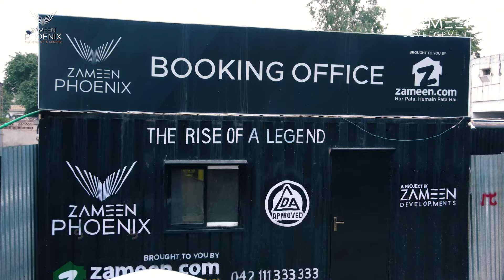Zameen Phoenix construction update May 2024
The jewel in the crown of the Sukh Chayn Gardens Society in Lahore, Zameen Jade acts as the beacon of light at the entrance of the community. Encapsulating and engaging, the monumental scale of the project offers 415 apartments that are truly unique in ethos, context and design. Modern elements are blended in perfect harmony with elegance and artistry as the project balances a functional, affordable and safe environment with ingeniously crafted spaces and facilities. Homage to its precious namesake, Zameen Jade is a masterpiece that is truly unmatched.

Mostly known for its green varieties, Jade is a gemstone that’s rooted in various cultures and comes with an extensive historical background. Spiritually, Jade had been associated with enhancement of creativity and imagination, with Central Asian beliefs linking it to purity, intelligence and long-lasting characteristics. These elements have formed part of the design intent with Zameen Jade, incorporating the significance of this ancient gemstone from the interior to the exterior.